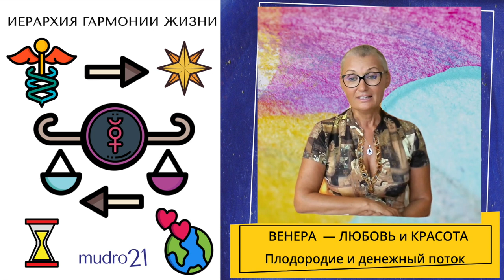🔹 Занятие № 10. Наше тело— о татуировках и реинкарнации. Что мы выбираем и почему?